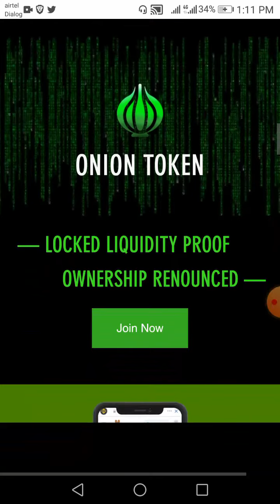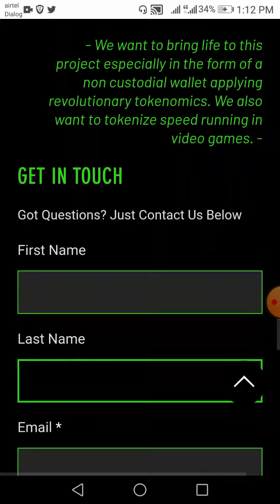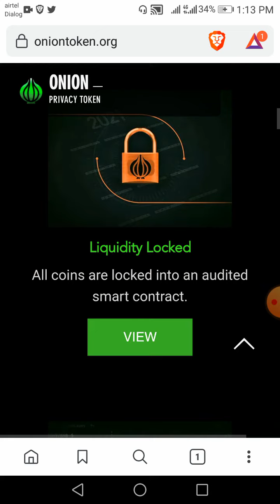ONIONTOKEN Privacy TOKEN | Top Crypto News | Blockchain technology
Cryptocurrencies are the internet’s currency, and as such, privacy is a fundamental feature that helps users with concealing their identities. Blockchain technology only protects a user’s identity to a certain degree. For people who wish to stay completely hidden on the blockchain, privacy coins represent a measure that requires serious consideration.

​Despite the fact that privacy coins have a notorious reputation and that many believe that they are used solely by drug dealers, the truth is far different. Privacy coins have a purpose in situations where crypto enthusiasts seek to protect their physical safety, evade strict KYC measures, and uphold their privacy on a technology that is 100% public.